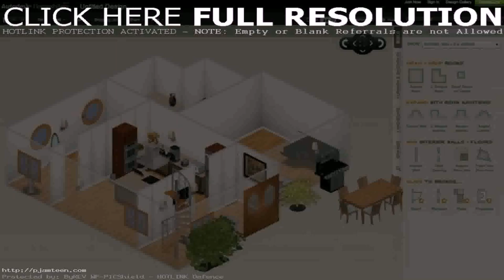House Plan Online Bangalore - Gif Maker DaddyGif.com (see description)